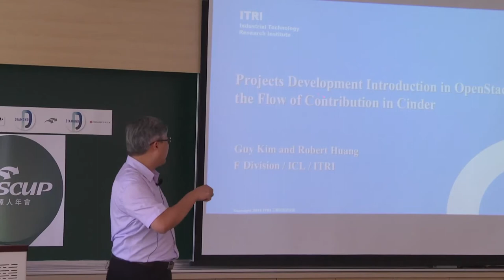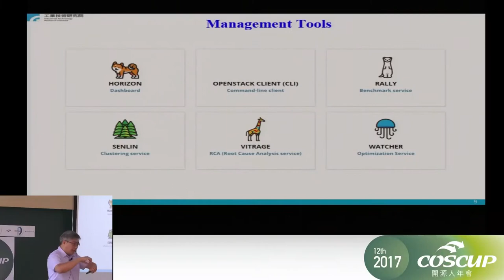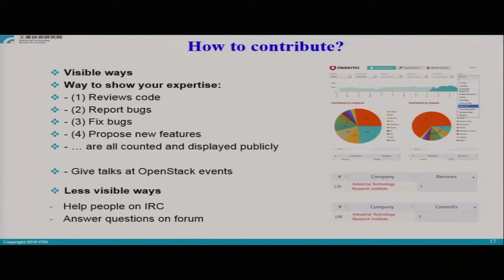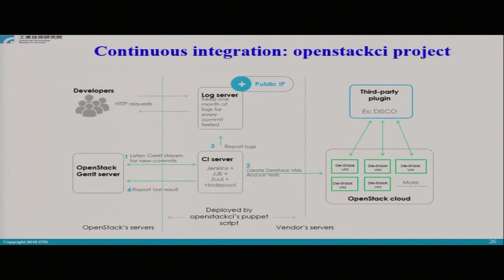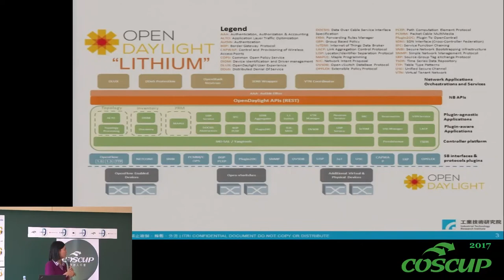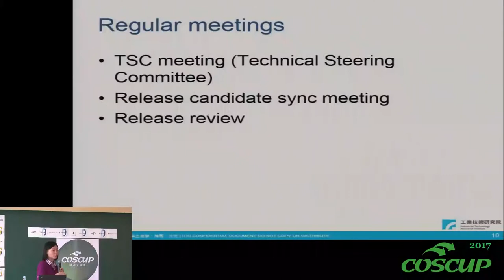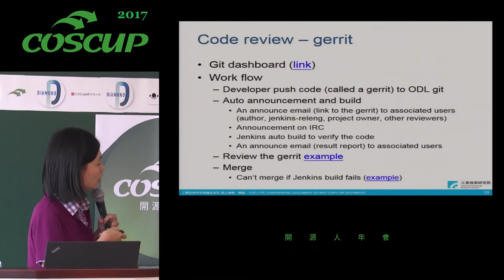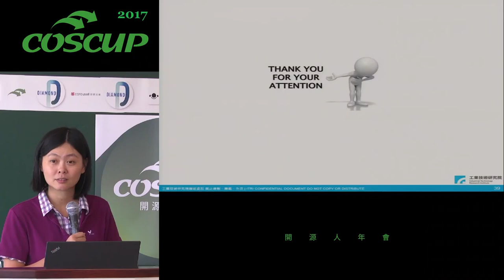[COSCUP 2017][306] OpenStack the Flow of Contribution in Cinder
Full Title: Projects Development Introduction in OpenStack  the Flow of Contribution in Cinder